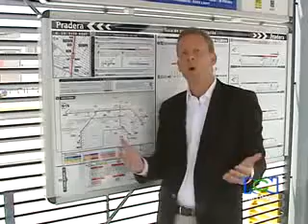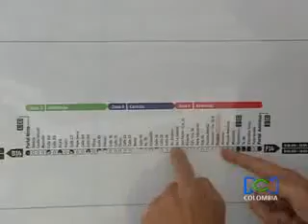RCN News/Transmilenio1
Brian Andrews shows you how to use Bogota's Transmilenio system